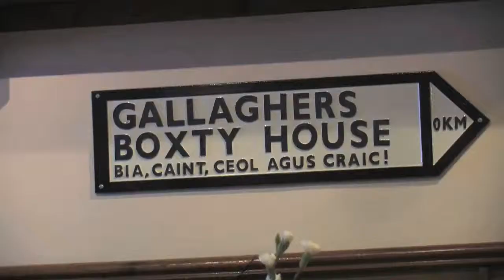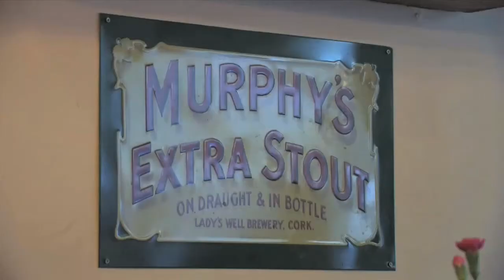Gallaghers Boxty House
Gallagher's serve up traditional Irish cuisine right in the heart of Temple Bar, Dublin. Find out more about the great restaurants in Temple Bar,